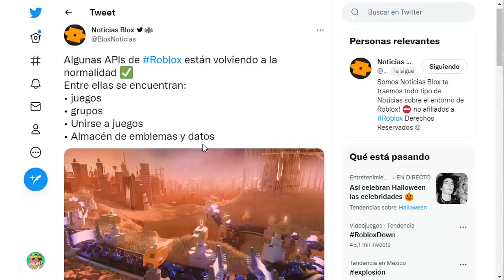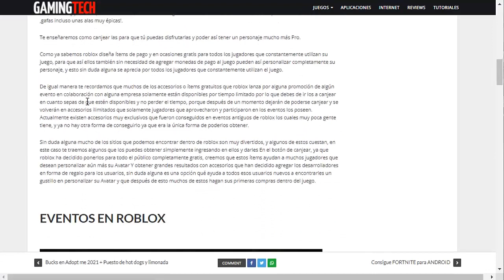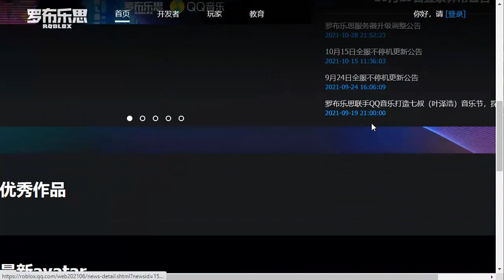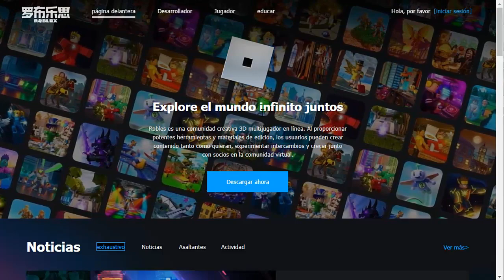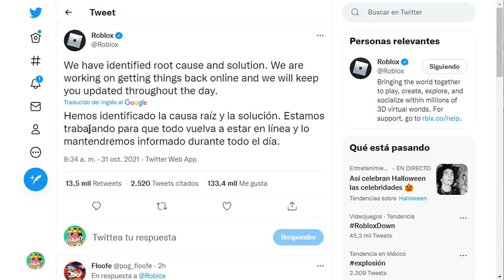ASI PUEDES HACER QUE TE CARGE ROBLOX😓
👽ROBLOX AQUÍ!!